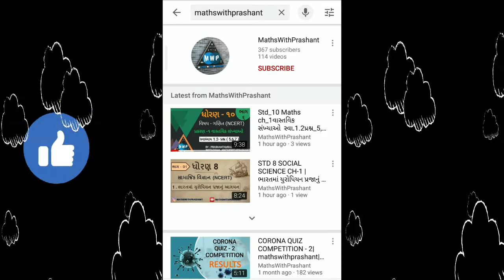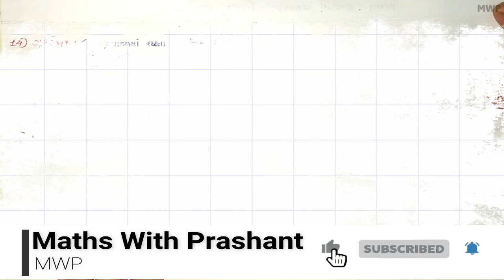વિરામચિન્હ|viram chinh|Gujarati Vyakaran|ગુજરાતી વ્યાકરણ|Gujarati Grammar|SEJAL AMBALIYA|ekam kasoti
દરેક પ્રશ્નના સવાલ સાથે જવાબ